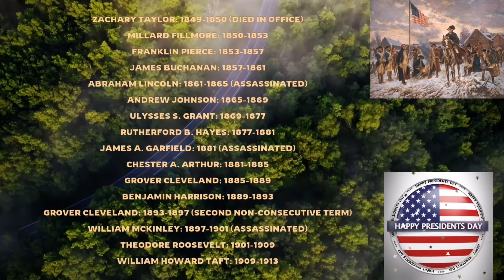American presidents in chronological order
American presidents in chronological order:.viralvideoshorts, American, USApresidentUSA past presidents, List of us presidents assassinated, abraham lincolnjohn f Kennedy, barack, Impeachment
 independence day
declaration of independence
american independence day
american independence
independence
america
american presidents
independence day president's speech
independence day the president's speech
history of american independence day